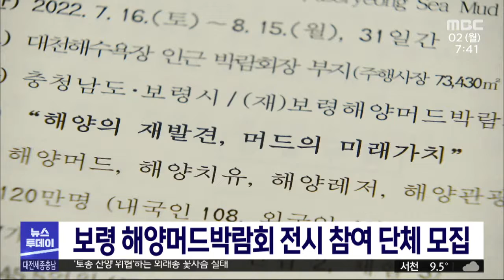보령 해양머드박람회 전시 참여 기관·기업 모집/대전MBC